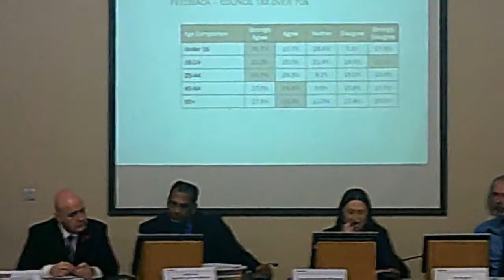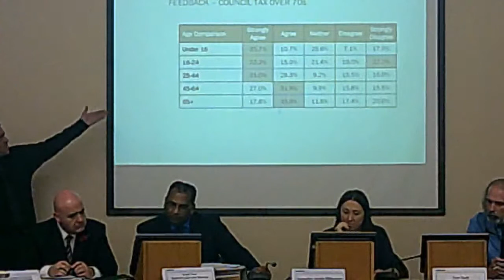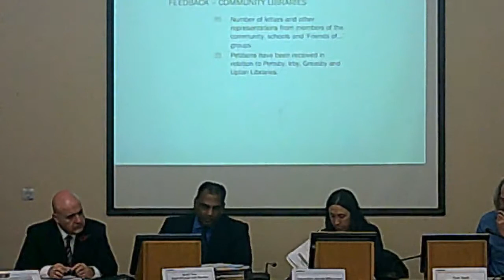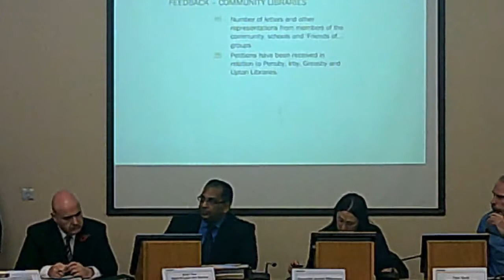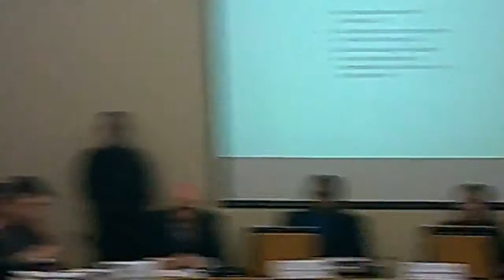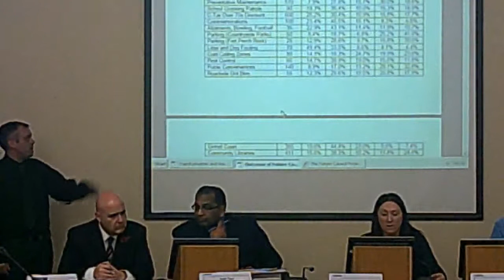Transformation and Resources Policy and Performance Committee 5th November 2014 Part 1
1. Declarations of Interest 0:15
2. Minutes (16/9/14) 1:20
3. Future Council Consultation Findings 1:40